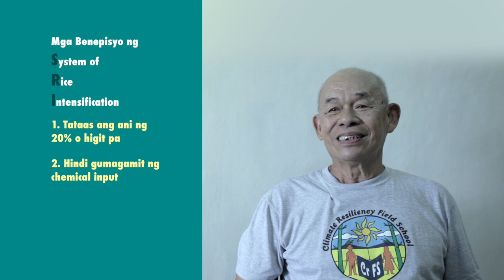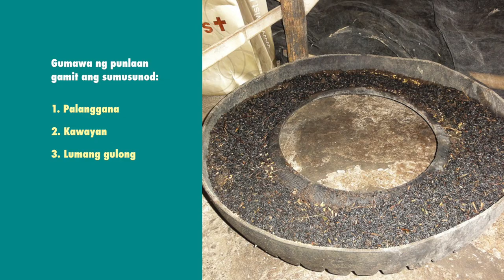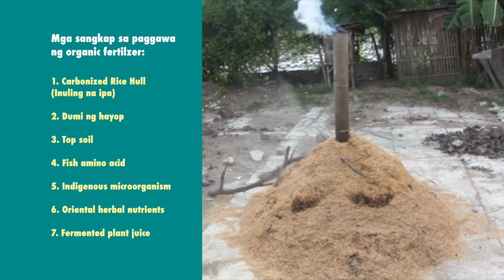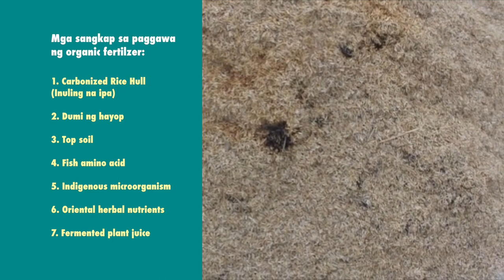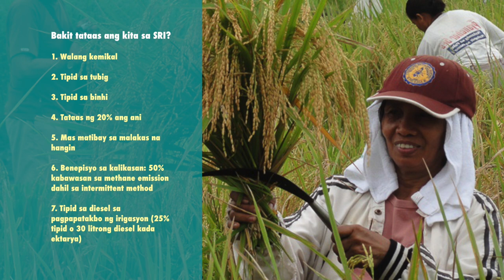System of Rice Intensification Intructional video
This gives instructions on the principles and methods of the System of Rice Intensification.. It features Ka Rene Jaranilla--an SRI farmer from Guimaras and a member of Pabinhi Pilipinas.